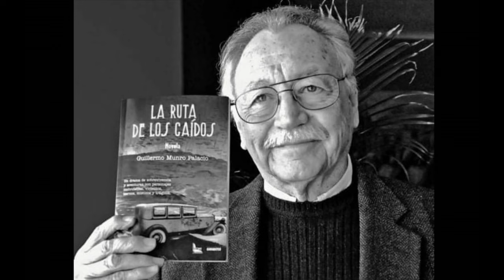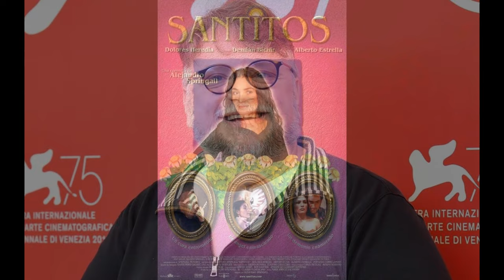SONORA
Te presento una película que te va a tener pendiente durante toda su duración.
Se trata del film SONORA, dirigida por Alejandro Springall y con la  actuación de Joaquín Cosío, Dolores Heredia, Giovanna Zacarías, Juan Manuel Bernal y Fernando Becerril, entre otros.
SONORA se ubica en el México de 1930, en plena expulsión de los inmigrantes chinos que habitaban en el país.
Está ambientada, como su nombre lo adelanta, en el desierto de Sonora y relata las vivencias de un grupo de personas que, por diversas  razones, tratan de atravesar el desierto, en un auto Ford A de 1929 para llegar a Baja California.
El ambiente de hostilidad y xenofobia generado por la Revoluciön Méxicana de Madero, Pancho Villa y Emiliano Zapata, dan marco a una historia donde encontramos que las dificultades que pueden suponer las condiciones geográficas y climáticas, pierden importancia frente a las que pueden generar los propios seres humanos.
Sonora es una película ideal para aquellos que aman la Historia contemporánea y disfrutan de las ambientaciones de época.
Además, los que gustan de explorar en los recovecos de la naturaleza humana, encontrarán en este film un estupendo campo para el análisis.

Si te gustó este contenido, déjame un Like y tu comentario. Esto es muy importante para mi.

TECLAZO